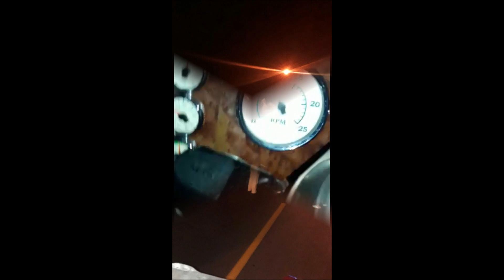Accidente de camiones en el Bypass Santo Domingo